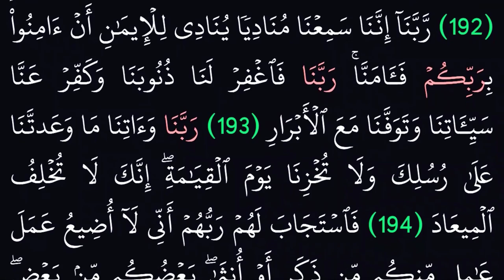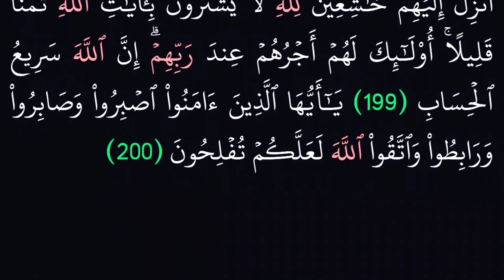سورة آل عمران| بخلفية سوداء لراحة العينين| بدون حقوق طبع ونشر# حسبه لله نعالى#| بصوت العبد الفقير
ويليها السورة التى يذكر فيها النساء.